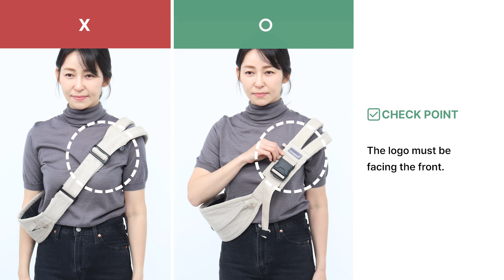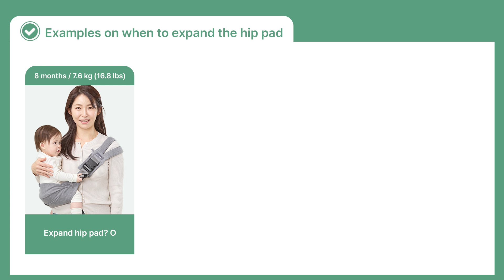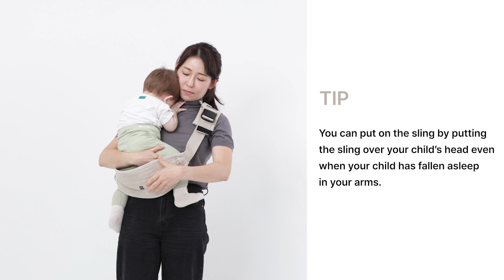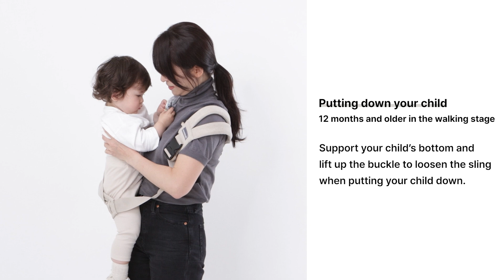How to use Gooseket 365 Toddler Sling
It's a toddler sling you can use everyday (365 days) when you're with your little one.
The amazing stable support helps you to continue to use the sling as your little one grows.
Gooseket 365 Toddler Sling is lightweight and compact, so you can bring it to any outing or event!